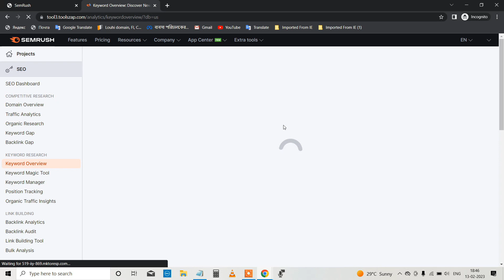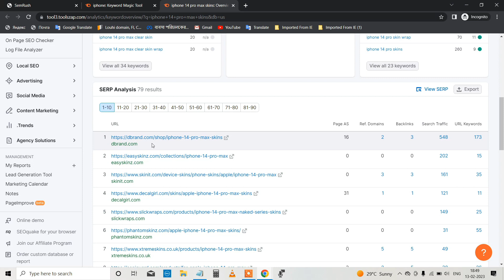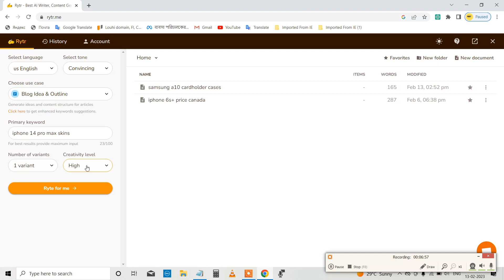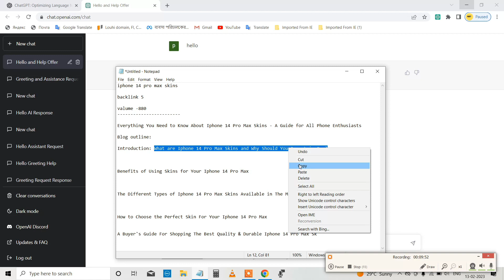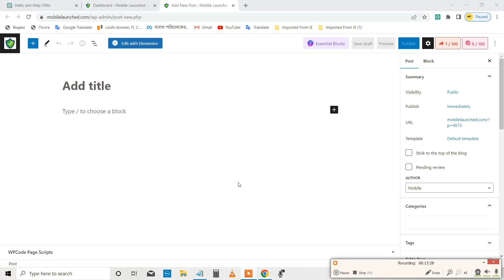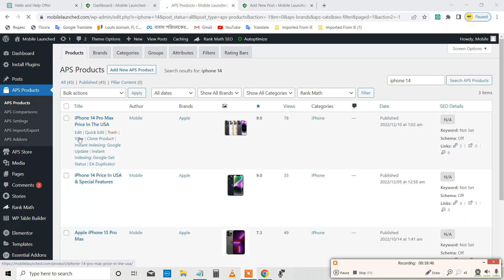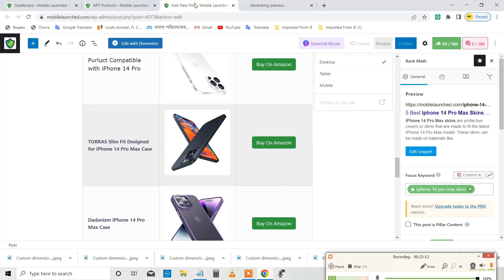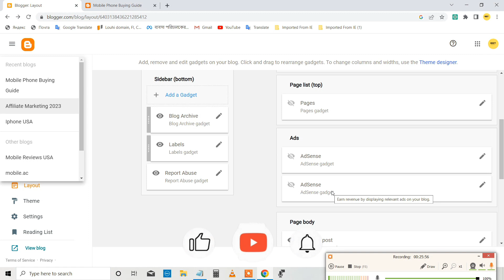How To Rank #1 On Google In Just 24 hours | Complete Tutorial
How To Rank #1 On Google In Just 24 hours. Ranking a blog post in the first position on Google is a complex and ongoing process that involves multiple factors.

Here are some of the key steps you can follow to improve your chances of ranking high on Google:

👉Keyword research: Choose keywords that are relevant to your blog post and that have high search volume but low competition.

👉On-page optimization: Ensure that your blog post includes the keywords in the title, headings, and throughout the content in a natural way. Optimize the meta description and the URL structure as well.

👉High-quality content: Create well-researched and engaging content that provides value to your readers. Google values content that is informative, relevant, and user-friendly.

👉 Internal linking:Link to other relevant articles on your website within your blog post to help Google understand the context and structure of your website.

👉External linking: Use high-quality external links to reputable sources to demonstrate the credibility and authority of your blog post.

👉Mobile-friendliness: Make sure your website is mobile-friendly, as Google now uses mobile-first indexing to rank websites.

👉Page speed: Optimize your website for fast loading times, as page speed is a known ranking factor for Google.

👉Social signals: Share your blog post on social media platforms and encourage others to share it as well. This can help increase the visibility and credibility of your post.

Note that these are just some of the many factors that can influence your search engine rankings, and there is no guaranteed way to reach the first position on Google. It's important to continually monitor your rankings and make improvements as needed.

Timestamp
00:00 Intro How to rank 1 on google in just 24 hours
01:09 Keyword research complete tutorial in 2023
07:19 How to create a perfect blog post outline
09:18 How to write a perfect SEO-friendly article with chat gpt ai
12:51 How SEO is done on a WordPress website with the help of the rank math plugin
19:23 How to Create the best backlinks for your blog post easily.